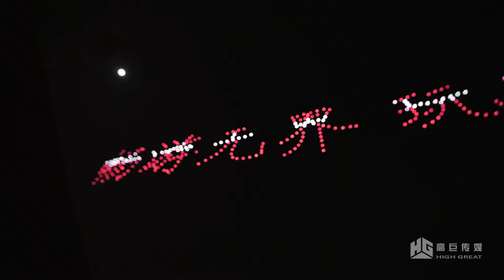The opening ceremony of JD 6.18 shopping Carnival | Drone light show | Powered by High Great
Introduction: The first drone competition was grandly opened before JD 6.18 shopping Carnival. As one of the most important Shopping Festival, the drone swarms light show was invited to create an unprecedented shocking “surprise gift”, High Great drone swarming executive team create a 3D stereoscopic formation enhances the awareness and passion of the JD 6.18 shopping carnival, allowing more people to feel the infinite possibilities of smart life!

About HG:
     Founded in 2014, High Great is an innovative high-tech company that specialized in drone R&D manufacture, sales, and drones light perform for outdoor & indoor. We use our self-designed tiny drones to make the spacing of each drone even closer, Which helps us provide fully-detail images; meanwhile, with the RTK technology, the accuracy of the drone positioning reach centimeter, which helps us draw the pattern with high precision. With the continuous research, we launched the world's first new form indoor performance Drone formations dancing together with dancers” in 2017. We believe there will be more achievements waiting for us to reach in the later future.

Please follow us for more info! :)

Thanks for supporting High Great innovation!